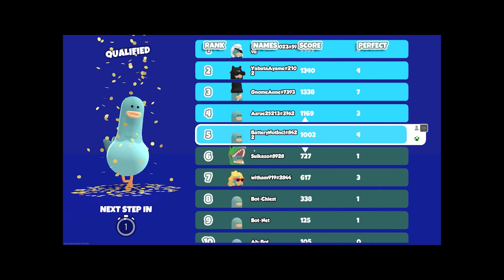Head Bangers Rhythm Game aka The Pidgeon Game